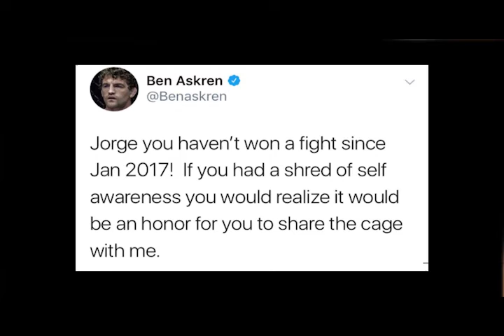You are already dead, Ben.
This is basically just a bad editing job.  But I'm pretty proud of it and it made me giggle so eh.